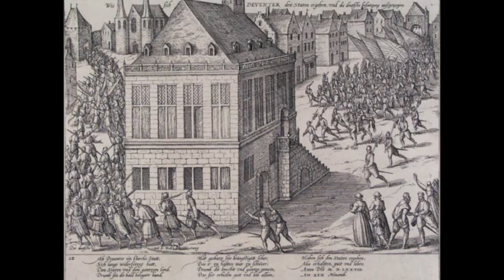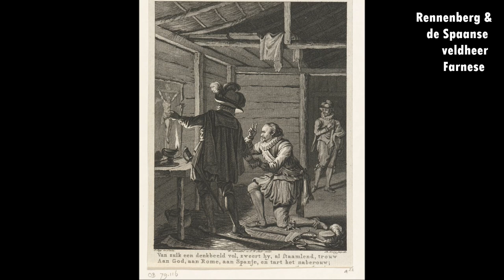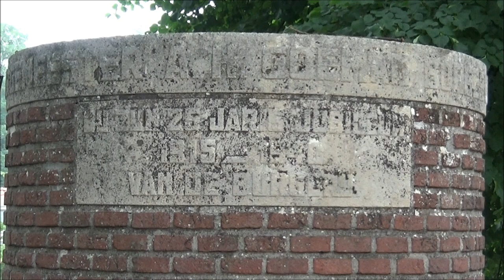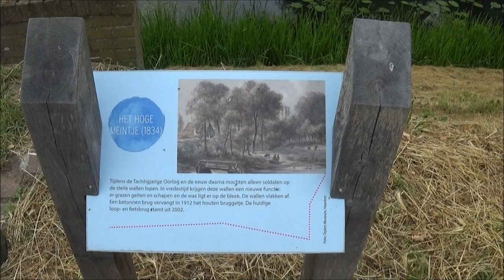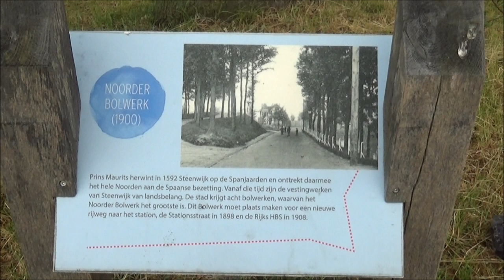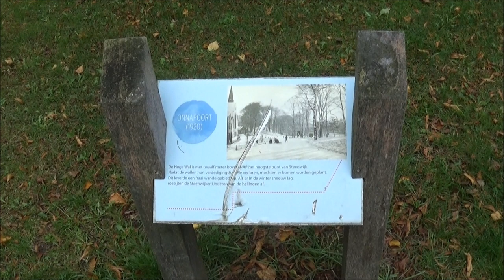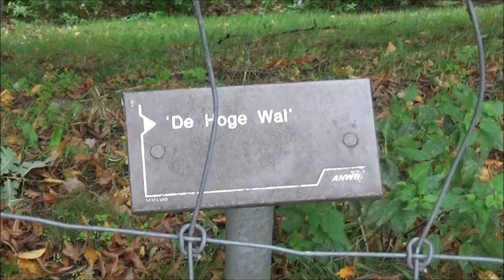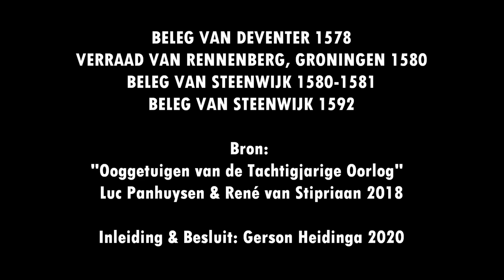OOGGETUIGE: Verraad van Rennenberg & Beleg van Steenwijk 1580-1581 | Johan van den Kornput (2020)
Video samengesteld en gepubliceerd in het kader van de viering van Steenwijks Ontzet, 23 februari 2020. Bevat een ooggetuigenverslag door militair strateeg Johan van den Kornput (gepubliceerd onder het pseudoniem Reinico Fresinga, 1583) over het 'Verraad van Rennenberg' (Groningen, 1580), het Beleg van Steenwijk (Steenwijk, 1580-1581) en Steenwijks Ontzet (1581). Beelden Steenwijk: juni 2018 & oktober 2019.